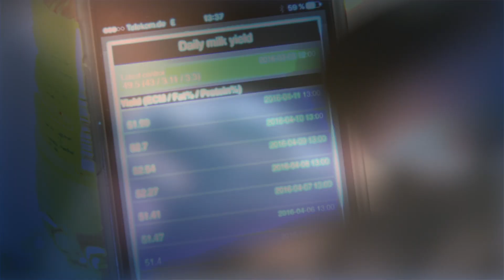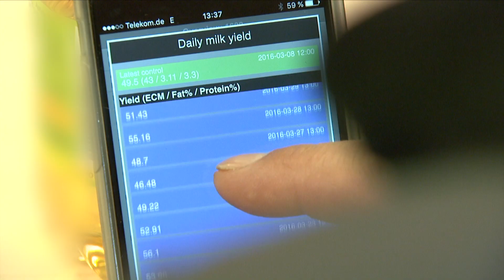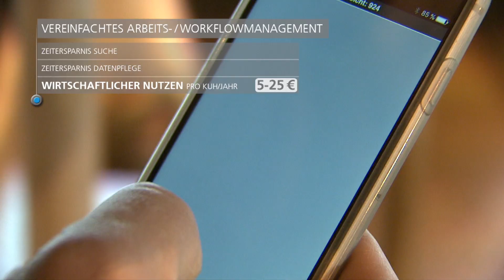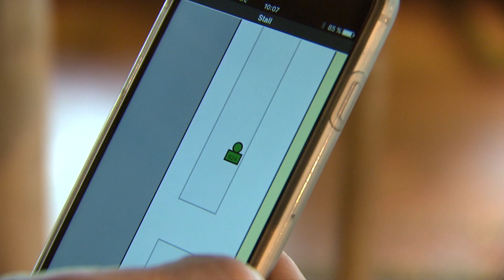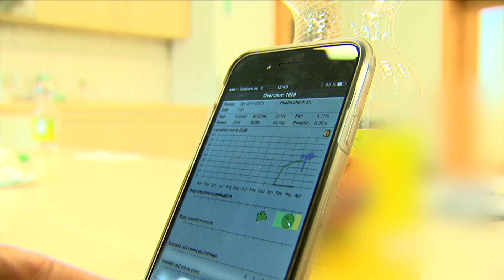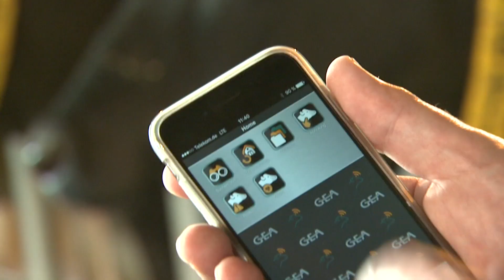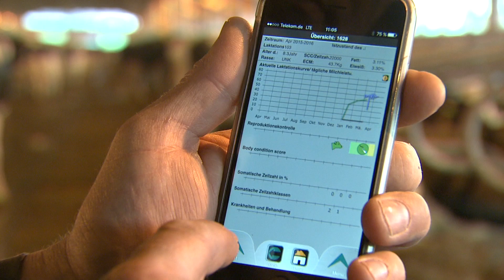GEA Dairy Farming - CowView: Jede Herde einfach, präzise, umfassend managen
Manage jedes Tier jetzt und in Zukunft mit Hilfe der umfassenden Verhaltensanalyse von GEA CowView. Lass' Dich im Tier-, Gesundheits- und Reproduktionsmanagement automatisch unterstützen.